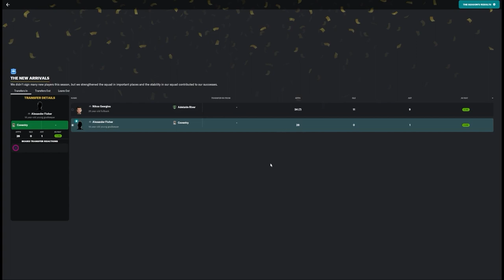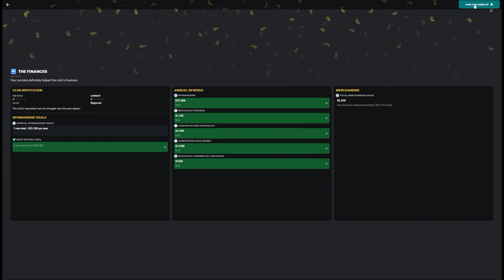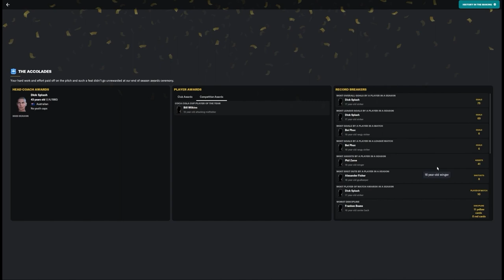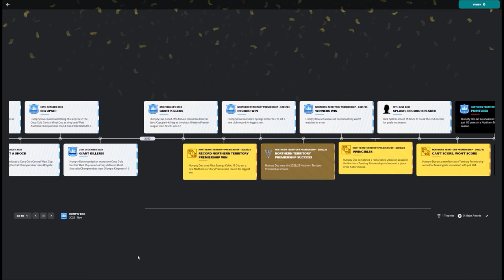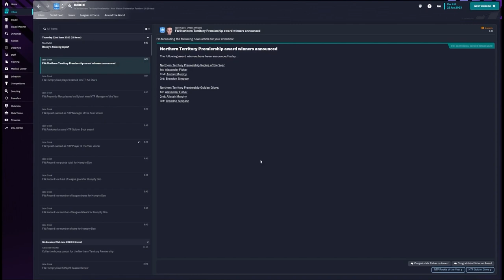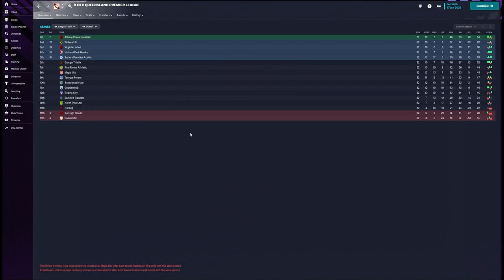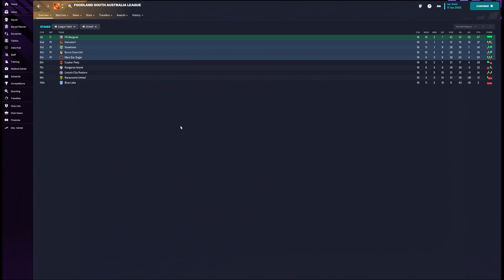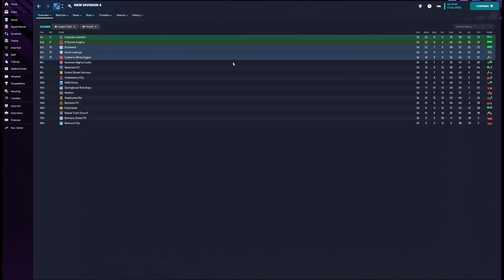Football Manager - Australian Database Episode 9 - Season 1 Wrap and Around the Competitions!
Episode 9 in the Humpty Doo Save. Welcome to the dystopian football world of Skulldougery's Australian Database. Join us as we look at Humpty Doo's first season and also have a look around the different competitions!

0:00 Intro
0:28 Season 1 Wrap Up
8:26  Competition Tour